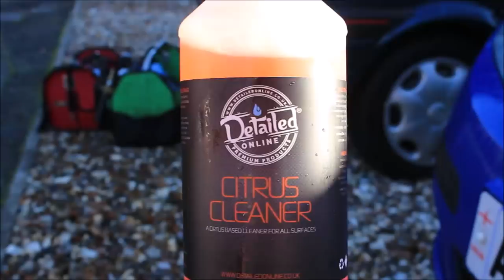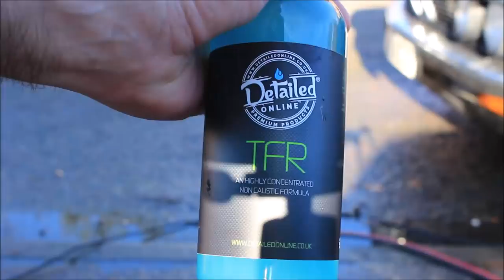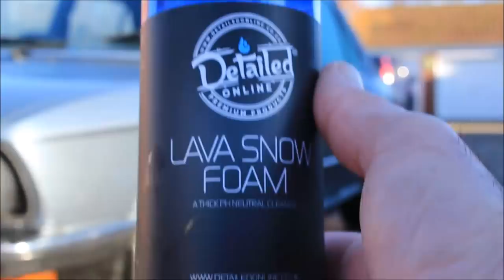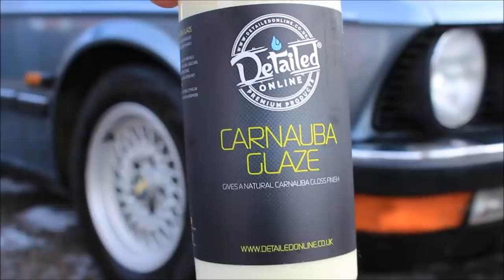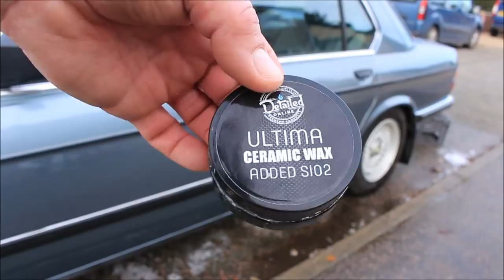Filthy BMW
This week i tackle my Sons 1987 BMW E28 with some products from UK based DetailedOnline all website links shown below.

WET VAC PART.ps://

Song: ARQOBLAST - LOVE ESCAPE (Vlog Music No Copyright)

▶SOCIAL MEDIA (put these links in your description if you use my music)